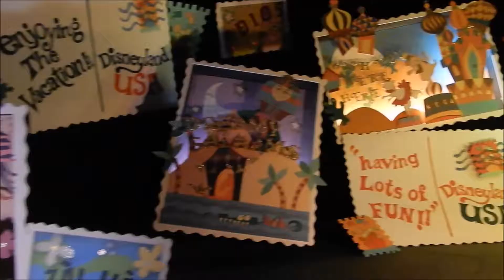pixar fireworks MAGICAL| DCP Spring 2018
This is part two of our third day at Disneyland! We went on Heimlich's chew chew train, the mad tea party, small world, and unexpectedly saw the Pixar fireworks!! A magical night :)

I love sharing Disney magic through my videos and would love to talk disney in the comments!!